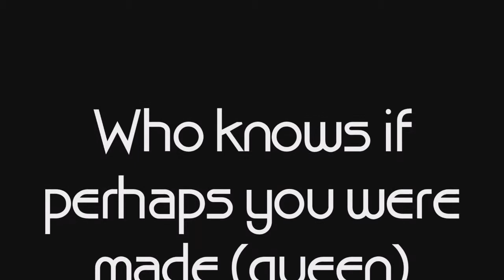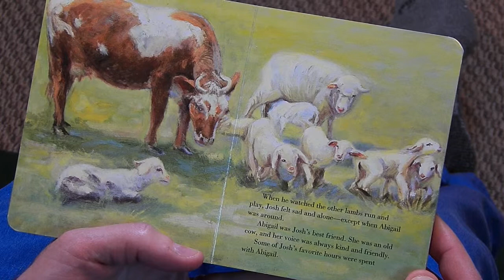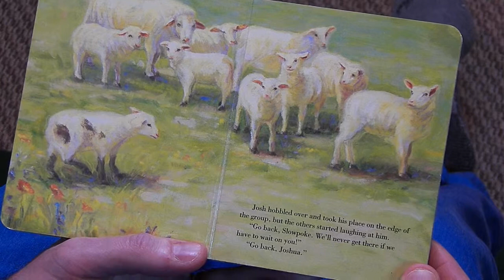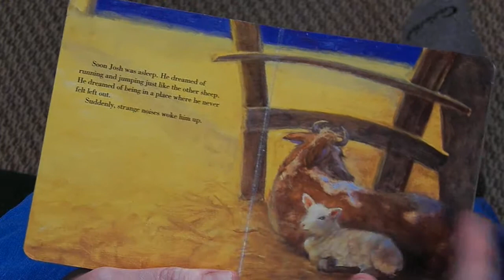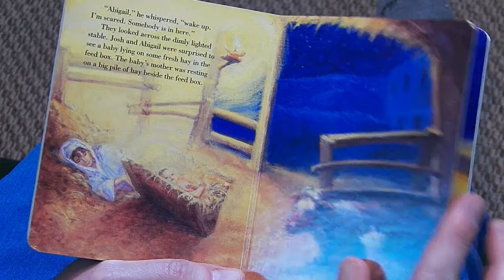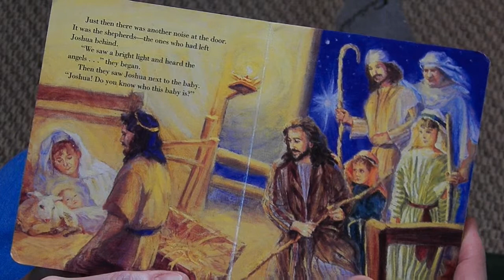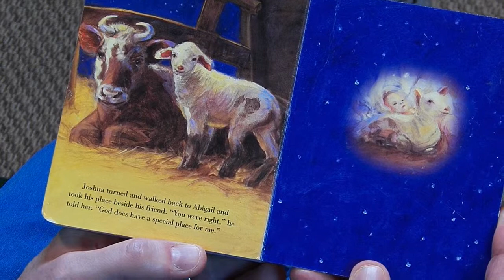"Don't Know You" (04-07-14)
You Don't Know What God Wants to Do Through You -Esther 4:14b